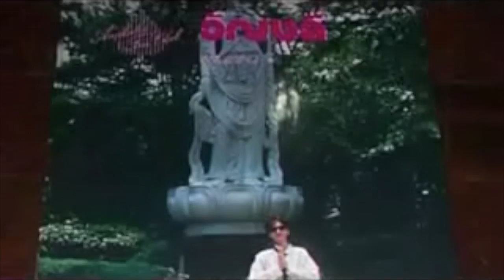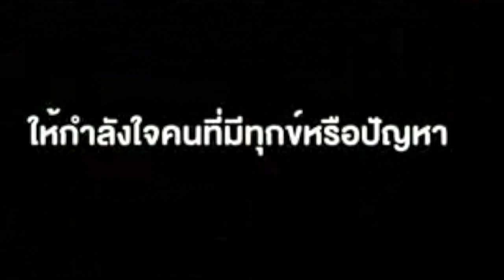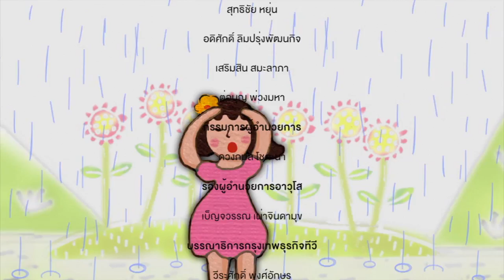กายใจ สวัสดีปีใหม่